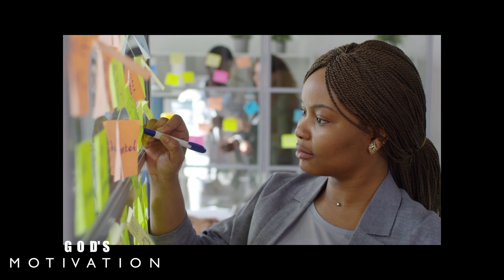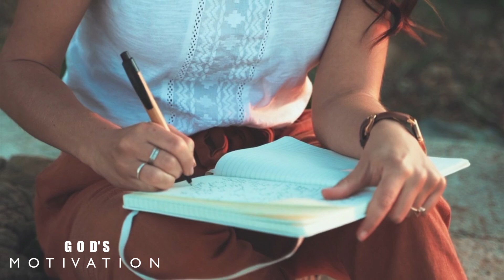PRAYER TO START YOUR DAY FOR WIVES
Praying the Proverbs 31:10-31 for the wives. The women of strength who protect their husband and they’re household. Who understand the order of authority in their lives. God and then husband should be honoured and respected.

I hope you find this video helpful to increase and develop your faith. Our vision is to help Kingdom Citizens live boldly while impacting Earth for the Glory of our King.  You Carry Dominion!